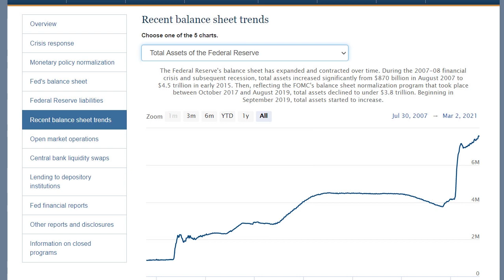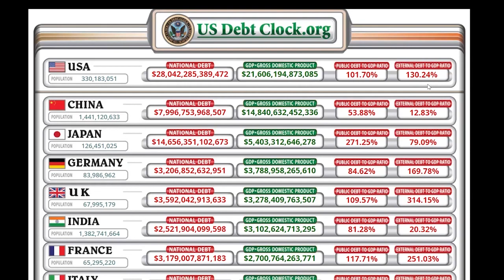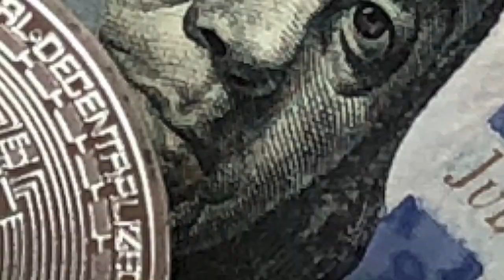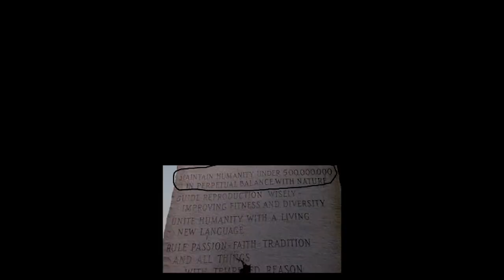2021 Zeitgeist - Anti Lockdown song (official music video)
lyrics:
2021 Zeitgeist

You're hit hard,
 But don't give up
You on the ground,
 Gotta get up
The free and brave are low on demand
 No more excuses, take the stand!

They got you locked up
 Under their key
Test if you
 Manifest the Flu
Well they be running
 Money printing scheme
Thinking we are all
 Like Mr. Magoo

Are  You Mr. Magoo?
 Or are you open for truth
And I think its just about that time...
...Time to open your eyes

The Rift explodes
 From rich to the poor
Middle class
 Became something obscure
Central banks
 With unbearable debt
Bubbled up
 Our every aspect of living

Big Pharma with
 The stamp of the beast
Bullish market
 In the BUST economies
No one's touching,
 Everyone's a priest
Crucified if you ain't
 Wearing mask like thieves

R u wearing ur freaking masks?
 R u keeping ur distance, right?
U wearing ur double masks?
 And now for the breaking news:
Straight from the PRESStitutes, haha...
 ...U gotta wear triple masks to protect urself

Polluted water
 Unbreathable air
Unemployment broke
 Through the roof
You cast your ballots
 For red or the blue
But swampy green
 Will always win

GMO,
 Artificial meat
Killer NET
 With a 5G tech
Bitcoin me, I need
 Something to eat
Ain't just theories
 That's a conspiracy fact

Well, theoretically
 That is conspiracy fact!
It ain't no theory

Our future looking grim indeed...
...Unless we do something about it

Still warring all-around the world
 Crusading someone else's place
Earth polluting billionaires
 Will spin it back on us?
So wake the fck up!

For making this video, we are very grateful for free pics and clips to PEXELS.com and their contributors: Cottonbro, Nandhu Kumar, Polina Tankilevitch, Markus Winkler, Marc Espejo, Kelly Lacy, SevenStorm, Connor Danylenko, Taryn Elliot, Rostislav Uzunov, Matthias Groeneveld.